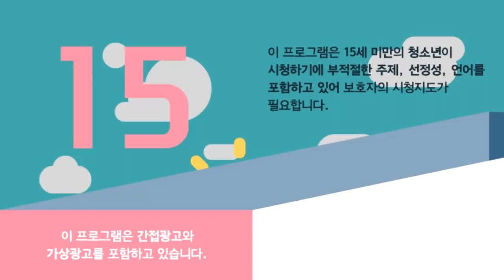[🐶꿀잼] 장추자 ♥ 갑자기 남친 폰이 잠겨있다면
🐰ᴊᴀɴɢᴄʜᴜᴊᴀ ʏᴏᴜᴛᴜʙᴇ🐰
ɪɴsᴛᴀɢʀᴀᴍ 🐰 ᴠᴏᴠ_1924
ᴜᴘʟᴏᴀᴅ 📺 ᴘᴍ 17:00 ⏰
무단 배포 및 영상을 캡쳐 사용시 법적 책임을 물수 있습니다.